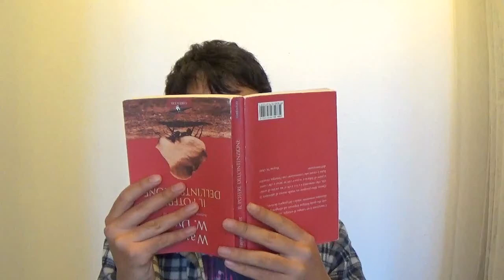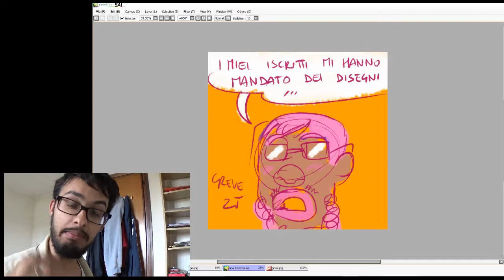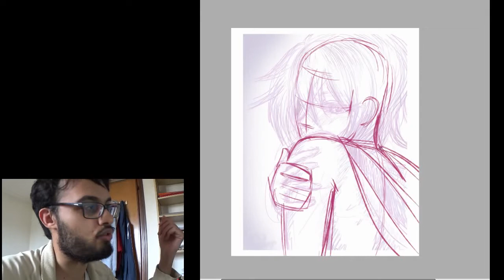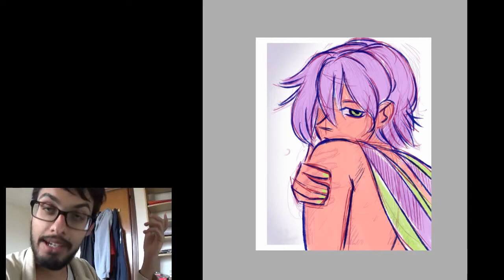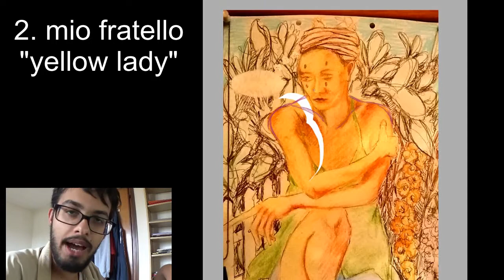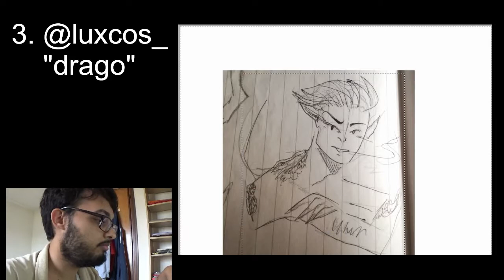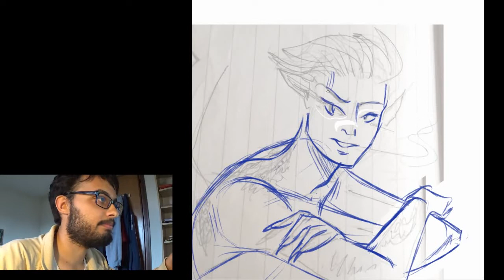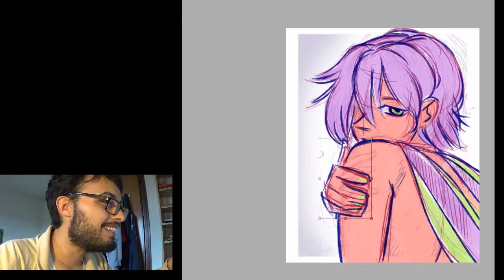"correggo" tre disegni che mi avete mandato VOI ( ep.1)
pazzesco! I miei bellissimi iscritti mi hanno mandato dei disegni da correggere! se volete altri episodi così mandatemi il vostro disegno qui: